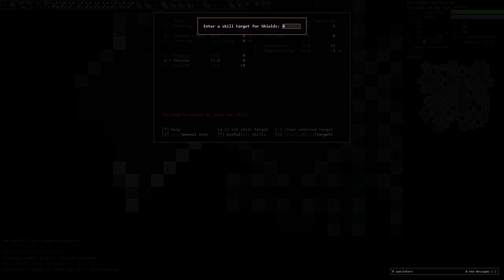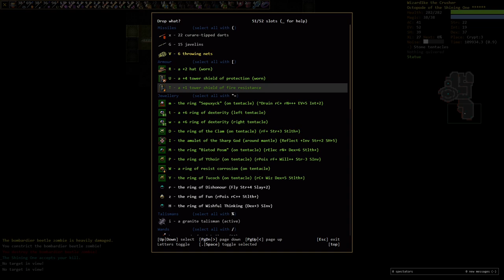Getting the "crusher" title as an octopode cinder acolyte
Sometimes you just want to crush your enemies with you tentacles.